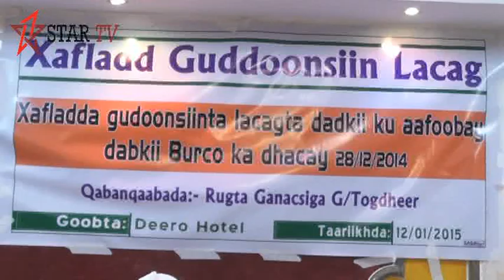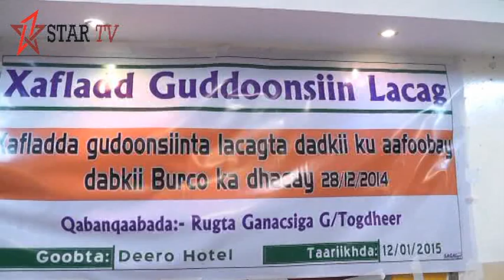warka dadkii ku waxyeelobay dabkii qabsaday meherada ganacsiga ee 28 12 2014 oo maanta la gudoonsiiy